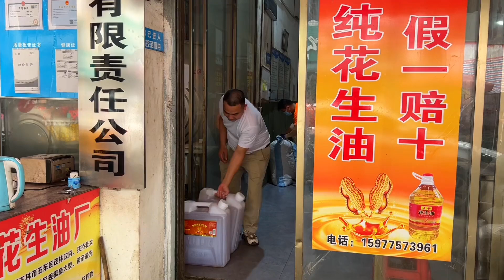很多人不相信，大山做扣肉也需要花生油，而且一个月要用600斤